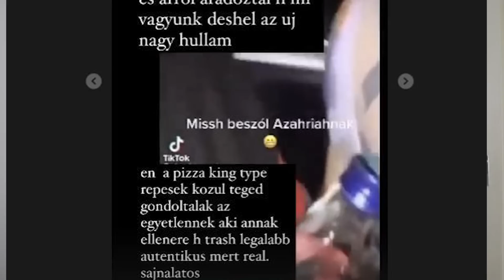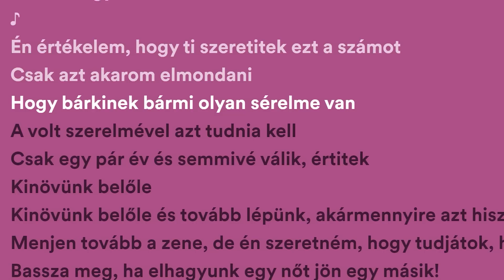MISSH ÉS RADICS PETI IS BESZÁLLT A G.w.M VS AZAHRIAH BALHÉBA!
A G.w.M vs Azahriah balhé új fázisába lépett. Missh és Radics Peti is kifejtette a véleményét az ügyben. Összefoglalom és én is megmondom a magamét az ügyet illetően.

tagek
GWM vs Azahriah vs Missh vs Radics Peti, balhé, botrány, insta sztori, klip, vita, rocksztár, koncert, vélemény, elemzés, vlog, nemazasrác